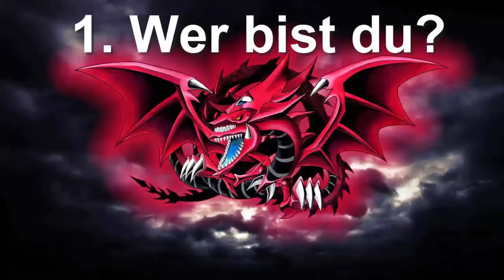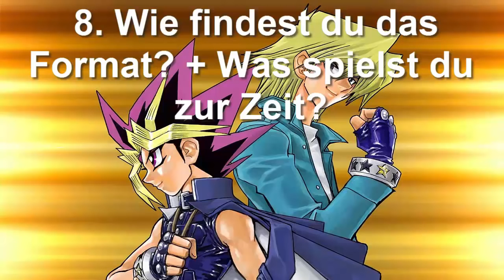TBT: Interview CreepfanLP Yu-Gi-Oh! (German/Deutsch)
heute ein Interview mit CreepfanLP
sehr interessantes Video und nochmal danke an ihn
nochmal Danke für die Zusammenarbeit
wie findet ihr das Segment? wen wollt ihr als nächsten sehen?
welche Fragen sollen wir stellen?
►Karten-Salon:
►YGOCardMarket
unsere Facebook Seite:
unsere Blog Artikel auf Gate to the Games:
►DevPro: BadBoyBudha
►Dueling Network: KidRainen
►etcg: OMGTeamBubbleT
►Hearthstone: BadBoyBudha#2639
-thanks